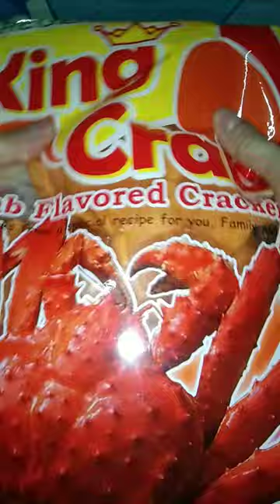KING CRAB CRACKERS 🦀🦀 LISTEN TO THE OPENING 😮